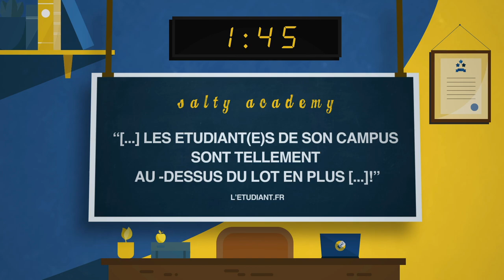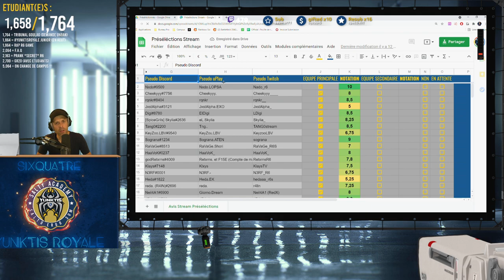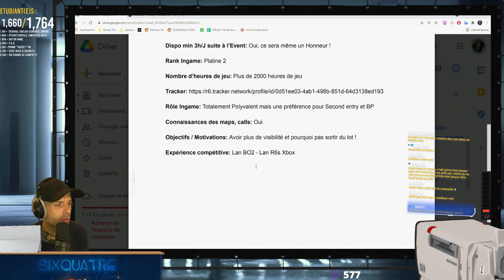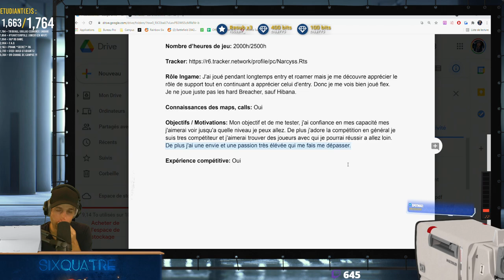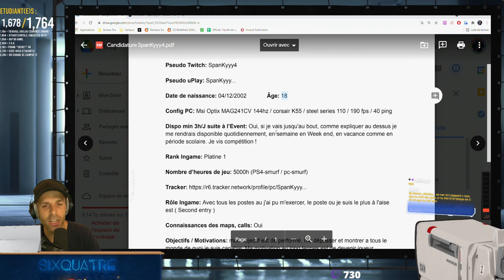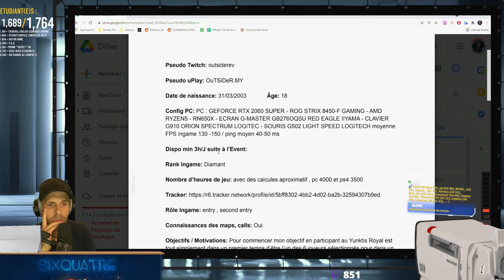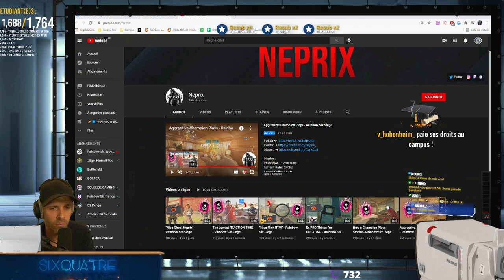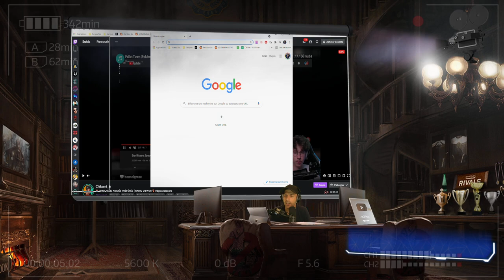VOD 🎓 On SÉLECTIONNE les joueurs (YunktisROYALE) ! - Live du 10 Juillet 2021